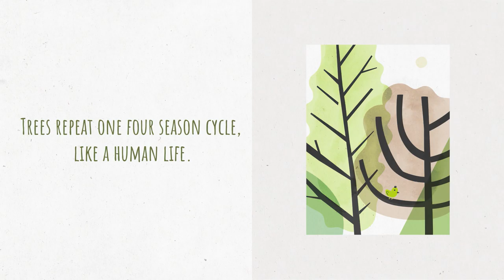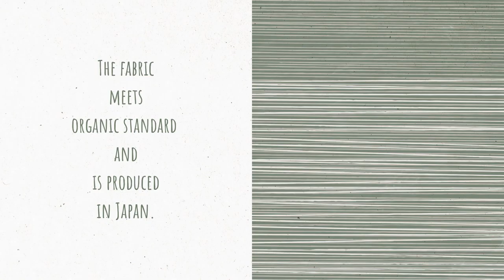marru 10th Anniversary Promotion Video / English (with subtitle in English and Japanese)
We proudly present our 10th anniversary memorial PV.

It shows our concepts, most important things, commitments,
our precious buddies and friends,
and products that we produced in the last 10 years.

At first, started to draw a picture one by one.
Our first PV was made over a half of the year.

Please enjoy this PV, it will be like turning the pages of a picture book with relaxed and comfortable feeling.

marru co., LTD
"fair trade organic cotton underwear and more... "
Hiroshima, Japan

but, all of the other pages are written only in Japanese,